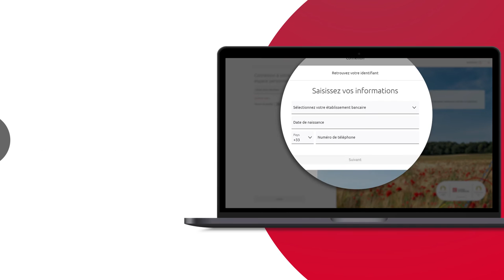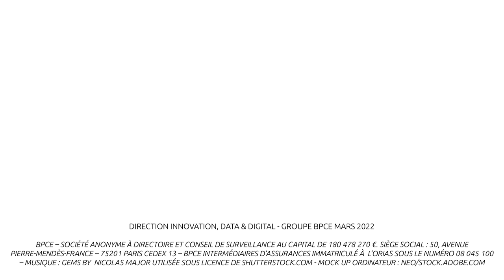[Espace Client Web] Comment retrouver votre identifiant de connexion ?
Vous avez oublié votre identifiant de connexion Caisse d'Epargne ? Rassurez-vous, vous pouvez le récupérer par SMS depuis votre espace client web. Découvrez la marche à suivre dans cette vidéo.

Transcription :
Vous avez oublié votre identifiant de connexion ? Aucun souci, vous pouvez le récupérer par sms directement depuis votre espace client web Caisse d'Epargne.
Pour cela, accédez à la page de connexion et sélectionnez  "Identifiant oublié ?"
Un message vous indique la procédure à suivre pour récupérer votre identifiant de manière sécurisée. Votre numéro de téléphone portable doit déjà être renseigné dans votre espace client banque à distance. Et vous devez être en possession de votre mot de passe de connexion banque à distance. Si vous êtes prêt, cliquez sur "suivant".
Vous êtes invités à sélectionner votre Caisse, ainsi que votre date de naissance et votre numéro de téléphone portable sécurisé.
Après avoir rempli les champs et cliqué sur "suivant", saisissez votre mot de passe de connexion banque à distance, puis validez.
Votre demande est ainsi prise en compte et vous recevrez par sms votre identifiant de banque à distance.
Lorsque vous le saisirez pour vous connecter à votre espace client web, un message vous proposera de le mémoriser directement pour vous éviter d'avoir à le ressaisir à chaque fois.